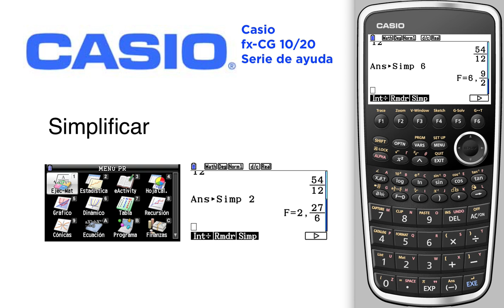Simplificar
La FX-CG10/20 tiene una pantalla hermosa de alta resolución
- con más de 65.000 colores, capaz de cargar imágenes

El video muestra la operación básica de la FX-CG10/20